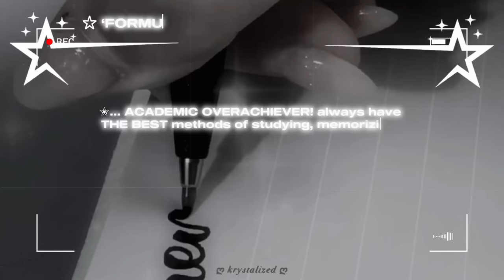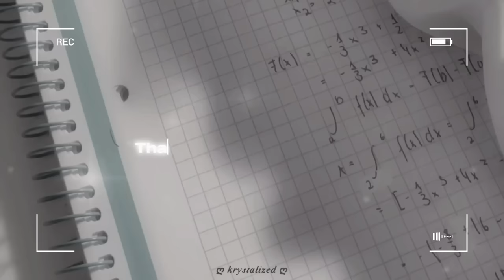☆ ‘I AM UNSTOPPABLE’ ⊹˚. TOP HIGHEST GRADES ever EFFORTLESSLY + intelligence glow up!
this video content is uploaded only for educational & artistic purposes only. no promises or no guarantees are made about this video. (please read disclaimers below!)

Ⅰ. Subliminal audios does not replace any professional treatment or medical care. seek licensed experts first.
Ⅱ. Subliminals are a tool for manifestation and should only be used accordingly.
Ⅲ. Please be respectful to people who practice them or similar approaches.

☆‧ ₊ my channel is a safe place for my subscribers and those seeking to better themselves. my content does not warrant the performance, effectiveness or applicability of any of my subliminals or work.

please spread happiness and positivity! remember to share any results you have gotten using my videos or audios as testimonials!

☆ ‘FORMULA X’ BEST GRADES BENEFITS ☾⋆｡⩇⩇:⩇⩇｡ ﾟ☾ ﾟ｡ ⋆
✬… ACADEMIC OVERACHIEVER! always have THE BEST methods of studying, memorizing, learning, understanding, notes-taking, responding, scheduling, etc.
✬… ALWAYS finish/complete any projects on time! + SCORE THE highest marks possible, always be the GREATEST in anything! (wrong answers are marked as correct!)
✬… ALWAYS MARK THE MAXIMUM GRADES POSSIBLE! pass every exams with the best grades in all classes, achieve desired academic goals, romanticized school/college/uni life.
✬… BEST GRADES #1 in all subject, classes, exams, projects, etc (no one comes close to you)
✬… BEST GPA, always have 100%+, be a A+ student, 100/100 scores, get bonus grades, etc.
✬… A+ AND HIGHER-TIER STUDENT; be the TOP NUMBER ONE STUDENT in everything without even trying or studying! (math, languages, philo, psycho, physical education, science, history, etc.)
✬… FULL INTELLIGENCE GLOW-UP IN 1 SECOND! extreme school success, experience drastic improvements, become 222% more and more intelligent, smart & clever each night + always get better at everything!
✬… COMPLETE RESULTS FROM ALL SUBS about intelligence, brain enhancer, high IQ, etc IMMEDIATELY!
✬… ALWAYS CHOOSE THE CORRECT ANSWER; always know the right answer to any questions, intuitively select the right answers, etc. + CHANGE past grades to PERFECT GRADES!
✬… GENIUS AND HIGHEST LEVEL OF BRAINPOWER! instant mental capacity expansion!
✬… “NO ONE CAN STOP ME” unstoppable mentality, EXTREME FOCUS, deep concentration for long hours, ALWAYS complete your goals, always want to do better, perseverance, determination, commitment, etc.
✬… PERFECT ACADEMIA MASTERY; easily & quickly understand anything, effortlessly remembering/retaining everything even the smallest details, etc.
✬… PERFECT HEALTH ALL YEAR LONG; perfect hearing, 20/20 vision, fastest reflex, best intuition, best senses, best social clues understander, best observator, etc.
✬… EXTREME SELF-CONFIDENCE, self-love, protection all year long!
✬… try this ONCE… it’s literally the ONLY SCHOOL, STUDY & INTELLIGENCE sub you will ever need!

this video is a subliminal audio; it contains accelerated & layered positive affirmations hidden in the audio (with calm sounds) that only your subconscious mind can perceive. after listening, your unconscious mind accepts the suggestions as true and manifests your thoughts into reality! subliminals are a method / technique of manifestation that is aimed at achieving goals using positive suggestions focused on the subconscious mind. manifestation efficiency is proven by Harvard.

                     directives:
🎧 headphones or earphones are recommended for a better experience but optional.
📢 listen at a comfortable volume and as much as you want until desired results.
🎙️ you can listen overnight & in a playlist. however, do not bundle or reupload them.
🤍 might cause headaches or sensations or tingles.
🎬 editing software: capcut, vllo, inshot, filmora, audacity, lightroom, snapseed, photoshop & filto.
💌 enjoy your results and share them!

𓆩♡𓆪 — produced with love by ღ krystalized ღ